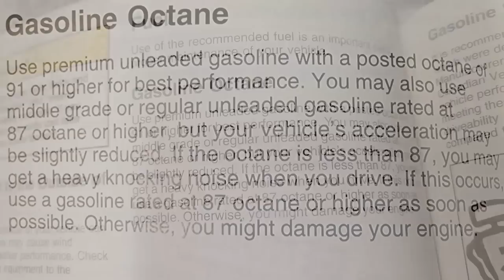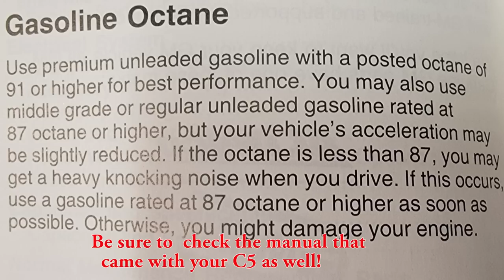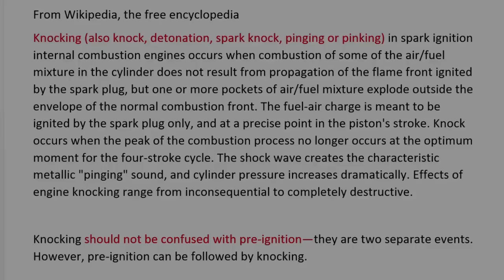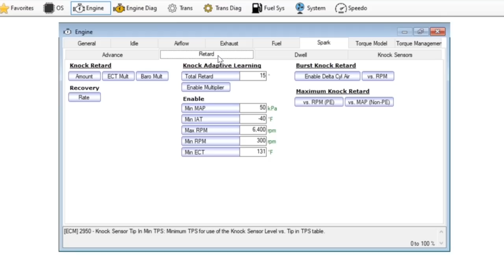Do C5 Corvettes require Premium (or can you use 87 & 89?)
C5 Corvettes run best on premium fuel (or 91 Octane or better) but can you run 87 octane if you want?  What about 89 Octane fuel in a C5 Corvette?  Let's cut through the myths and guesses and go with some qualified sources and some opinions based upon facts.

* Enjoy Toys4Life C5 Videos?* Any purchase made on Amazon by clicking one of the links below (even if it is not that product) earns the channel a small (but appreciated) commission - which helps support the channel and future content.

🔥 C5 TUNE-UP PARTS & BELTS
* C5 Copper 20k Mile Spark Plugs
** C5 Iridium 80k Mile Spark Plugs
*** GM Spark Plug Wires
MSD Spark Plug Wires
Main Serpentine Belt (Alt & Pwr. Steering)
Shorter AC Compressor Belt

🔥🔥 HARMONIC BALANCER/DAMPNER JOB - Parts & Necessary Tools**
1. Harmonic Balancer that is on MY C5
2. LS1 & LS6 Harmonic Balancer Puller
3. LS1 & LS6 Harmonic Balancer Installer
4.  LS1 & LS6 Flywheel Holder for torqueing balancer bolt
5. LS1 & LS6 ARP Balancer Bolt
6. LS1 & LS6 GM Crank Bolt
7. Timing Cover Seal (GM 296-02)
8. Seal Puller (Crank seal in timing cover)
9. Seal Installer (Good to have, but not 100% required)

🔥🔥🔥 Exterior Products on My C5 Corvette:
*Stainless 3.5" Exhaust Tips
**AmeriLite Front C5 Turn Signals
***Spoiler King Low Rise C5 Spoiler

  ⭐C5 & C6 Shock Upgrade! - (Uses C6 Z06 Shocks!)

⭐⭐ Essential TOOLS for your Garage!
1. Motive Power Brake Bleeder - C5 & C6
2. Floor Jack
2. Jack Stands 16-3/4" Tall (Decent)
3. Jack Stands 23-13/16" Tall (Great)
4. OTC Fuel Pressure Tester
5. C5 (all) & C6 base models only - Aluminum Lifting/Jacking Pucks
6. C5 (all) & C6 base models only - Rubber Lifting/Jacking Pucks
7. Stant Cooling System Pressure Tester
8. Adapter - Expansion Tank to Stant Pressure Tester
9. Battery Tender Junior
10. Jumper Cables
11. Good Multimeter
12. Great Multimeter
13. Injector (Noid Light) Test Kit
14. Floor Jack Crossbeam

⭐⭐⭐ Scan & Tuning Related
* EXCELLENT TUNING BOOK - Engine Management/Advanced Tuning
** Entry Level Scan Tool
*** Mid-Range DIY Scan Tool
Best DIY Scan Tool -OTOFIX D1 Lite Advanced. Bi-directional

⭐⭐⭐⭐ C5 & C6 Full Synthetic Oil and Oil Filters!
* Mobil 1 5W-30 Synthetic Oil
* Castrol Edge 5W-30 Synthetic Oil
* Fram Ultra Synthetic Filter
* WIX Oil Filter

🏁 Apparel / Garage Banner:
*Sweet C5 Corvette T-shirt
**Missing 10 MM Socket T-shirt
***C5 Corvette Garage BANNER
C6 Corvette Garage Banner

💺 Amazon C5 Seats
*Sunshade - Save you interior!
** Front Air Dam Kit (3 Piece for C5 Corvette)
*** Lloyd Mats for C5

🏛️ C5 and C6 Corvette Storage/Winter Covers**
* C5/C6 Batman Cover - Indoor storage
** C5 Higher Quality Cover
*** C6 Higher Quality Cover